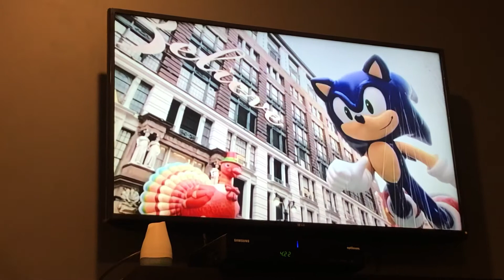Macy’s 95th Thanksgiving day parade Sonic the Hedgehog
Here is one of my favorite video game characters Sonic the Hedgehog